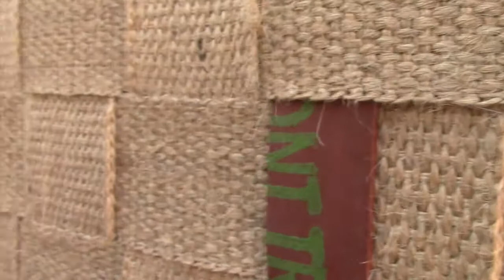Congolese artist, Patrick Bongoy, shows us around his studio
ART AFRICA met up with the Congolese artist Patrick Bongoy at his studio-come-home in Cape Town, South Africa to discuss his artistic journey, his use of found objects and the physicality of mixed media.